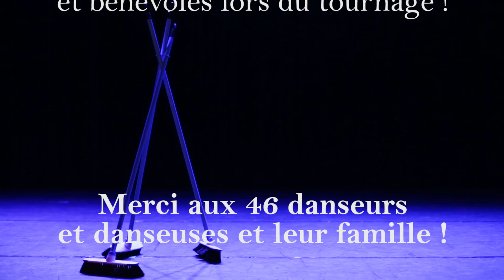Des Confinés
Pour ne pas subir la danse confinée, on a créé à travers les visios pour raconter un peu ce que nous avons vécu. On a créé avec ce qui était à portée : balais, lits, peluches, tables, chaises.. Nous avons eu seulement 3 semaines de danse en "vrai" pour tout caler et répéter...
La danse est un moment de partage, d'humanité et de passion. À travers ce film je voulais raconter tous les états par lesquels nous sommes passés (colère, solitude, ennui, joie de se retrouver, etc..).
Quelle fierté d'avoir été jusqu'au bout, de voir évoluer mes danseurs & danseuses sur scène et face à la caméra.

Merci à tous les danseurs & danseuses et leur famille !
Et merci aux parents accompagnants le jour du tournage !

Merci à toute l'équipe qui a été un énorme soutien avant/pendant/après le tournage :
Camille Ducellier (cadreuse et directrice technique)
Roger Lallemand (cadreur)
Patricia Lallemand (scripte)
Gary Sotiropoulos (cadreur et régisseur lumière)

Le montage, la chorégraphie et la réalisation sont de moi

Merci à la Ville de La Chapelle Saint Mesmin, les équipes de l'Espace Béraire et l'École Municipale de Musique, Danse et Théâtre de La Chapelle Saint Mesmin

Musique
Jeanne Added - Radiate
Woodkid - Iron
ZAYN - There You Are
Bibio - Petals